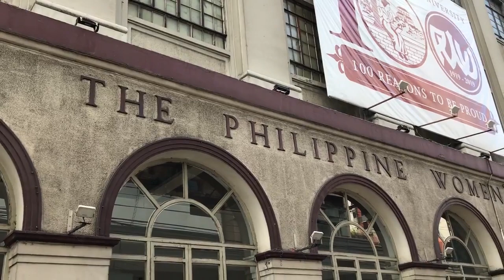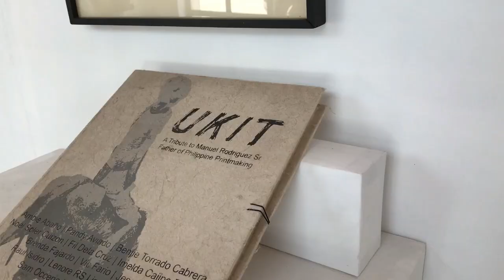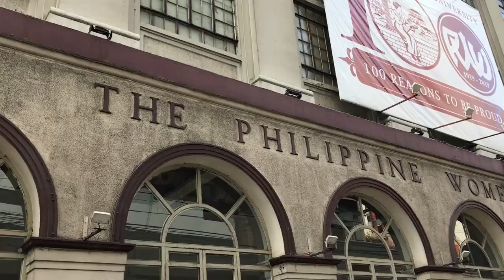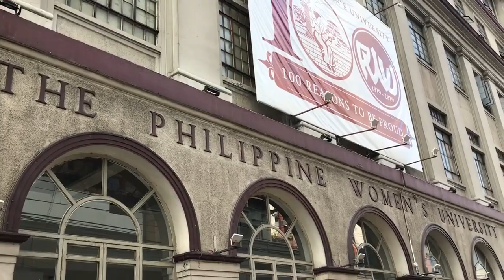PWU VLOG 'A 100 REASONS TO BE PROUD'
This is a vlog intended to showcase Philippine Women's University- Manila.